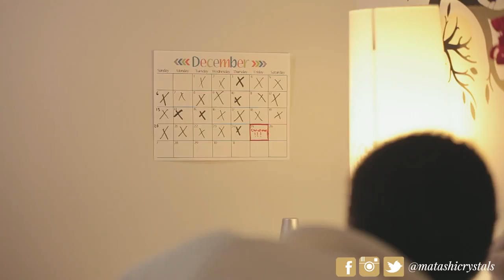Matashi Family Christmas Morning